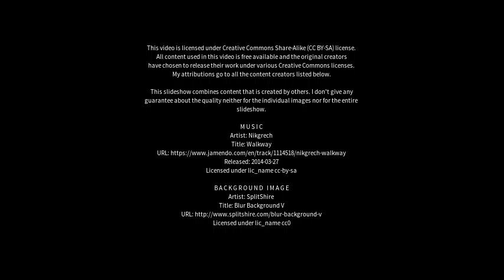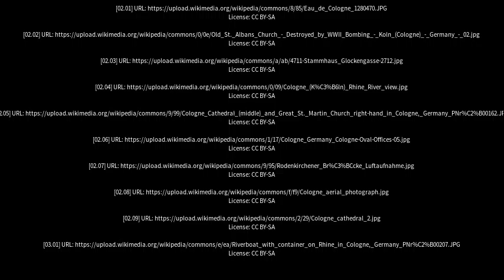Best places to visit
Best places to visit - Cologne (Italy) Best places to visit - Slideshows from all over the world - City trips, nature pictures, etc.